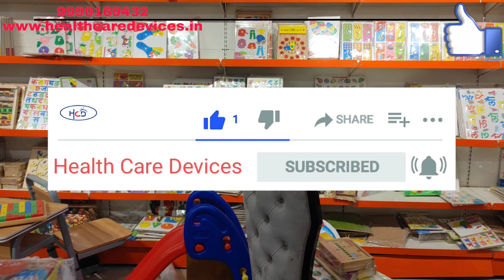All Product Occupational Therapy & Play School